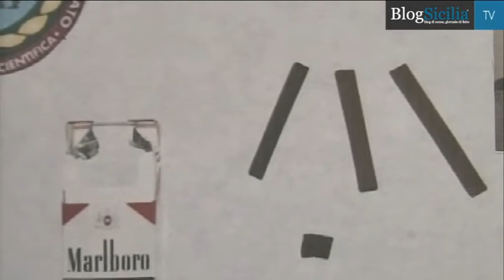Comiso - Arrestato il pregiudicato acatese Rosario Saraceno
Un'operazione congiunta della squadra mobile e del commissariato di Polizia di Comiso ha portato all'arresto del pregiudicato acatese Rosario Saraceno, con diversi precedenti alle spalle per detenzione e spaccio di sostanze stupefacenti

Servizio di VideoMediterraneo